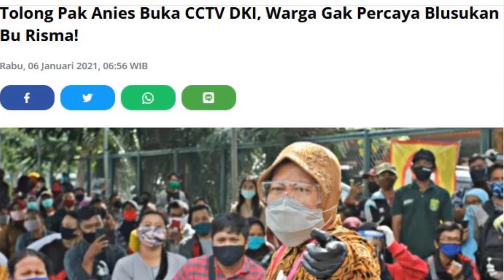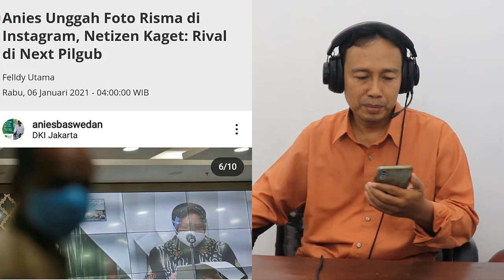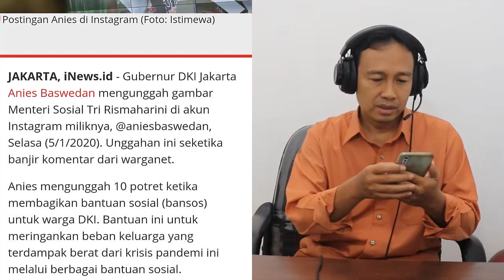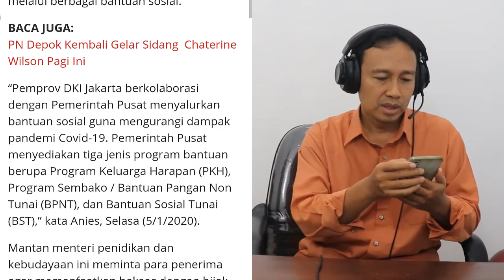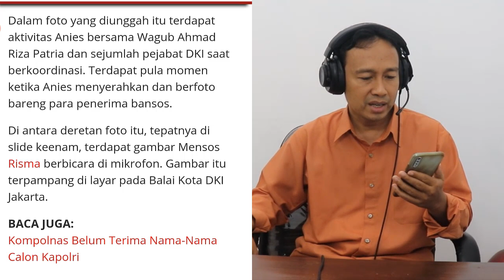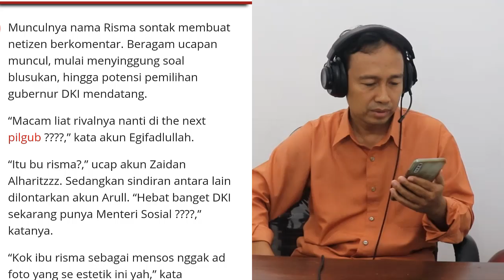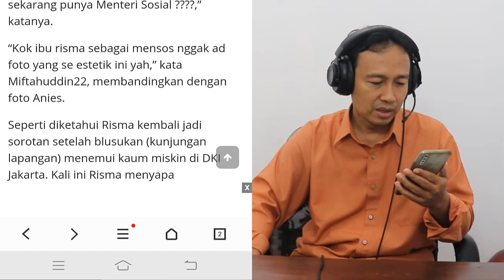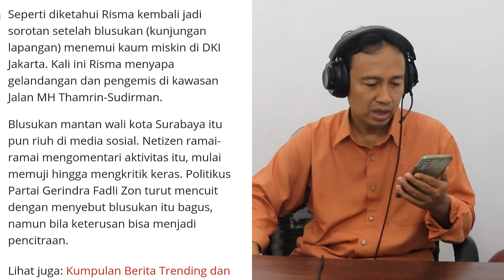MASYA ALLOH! KAMU AKAN HERAN LIHAT ANIES UNGGAH FOTO RISMA DI INSTAGRAM, RISMA BLUSUKAN DI JAKARTA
Menteri Sosial Tri Rismaharini hari ini (4/1), blusukan Risma menemui sejumlah PMKS yang tak memiliki tempat tinggal di Jakarta.

Didamping sejumlah tim dari Kemensos, Risma melintasi kawasan Jalan Sudirman  Thamrin, Jakart Pusat.

Dalam blusukan tersebut, mantan Walikota Surabaya ini turun langsung menemui PMKS yang tak memiliki rumah di Jakarta.

Kemudian Risma menghampiri dan mengajak para PMKS untuk berdialog. Tak hanya itu, Risma juga menawarkan tempat tinggal bagi penyandang PMKS tersebut.

Lhoh!! di Jakarta banyak orang yang tak Punya Rumah, apa juga akan diberi rumah Bu ??